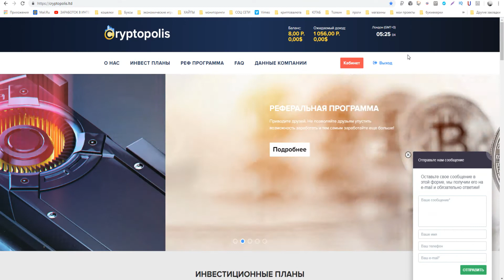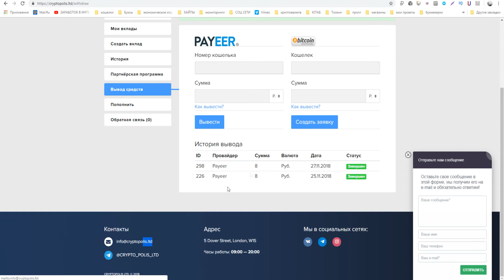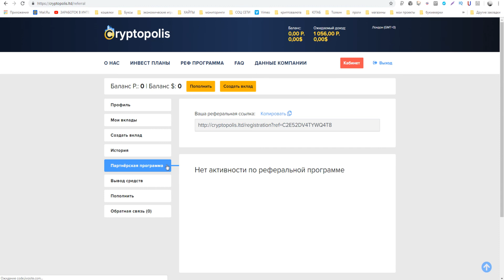Как зарабатывать в интернете на проекте cryptopolis.ltd ?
Свои отзывы о проекте cryptopolis.ltd можете оставлять в комментариях под видео.Обзор Cryptopolis компании для заработка.Лучший сайт для заработка денег в интернете 2018 cryptopolis.ltd
РАСШИРЕНИЯ ДЛЯ ЗАРАБОТКА БЕЗ ВЛОЖЕНИЙ !
►ПО ВОПРОСАМ И РЕКЛАМЕ ОБРАЩАТЬСЯ

►Музыка из видео: Miro - Petals